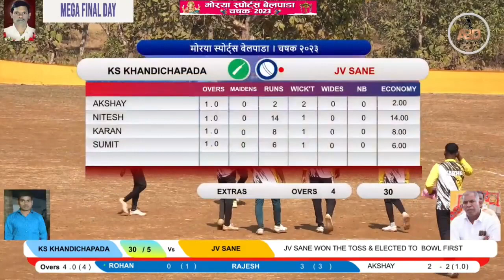KS Khandichapada vs JV Sane | Morya Sports Belpada 2022 | ABD Sports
bhavesh pawar
borsheti match
Comedy commentry
Khandichpada match
Umabarmali match
Sakharpada match
Ambivali match
Adivasi tennis cricket
Gaydara match
Balwandi match
Khativali match
Kothare match
Doryachapa match
Tansa match
Pimploli match
Dharola match
Dharol match
Kavi shende